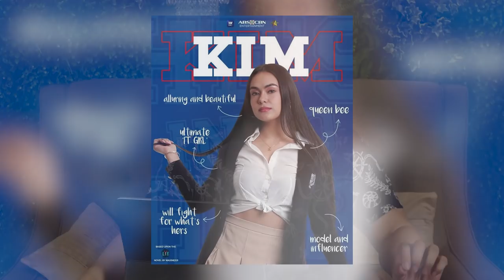HURADO REACTS TO RISE | By Belle Mariano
I have been receiving a couple of requests to do another reaction video from one of the youngest and brightest stars of this generation. I’m talking of no other than Belle Mariano! A couple days ago, she released her latest single entitled, RISE. So today, let’s check out her music video before her concert later. Plus get to know the showbiz industry a bit more (behind-the-scenes).